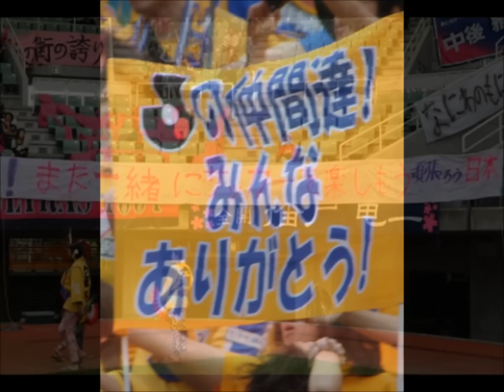Jリーグに感謝を込めて ～2011～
2011シーズンのJリーグに感謝を込めて。